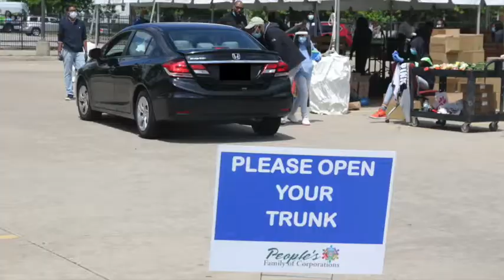St. Louis Area Foodbank | People's Center Mobile Market Volunteers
The Richardson children, age 12-15, have been helping out weekly at People’s Health Center’s Mobile Market.

“It’s fun to come here. It’s fun to see people’s smiles when they get a meal to eat.”

“It’s good to give back to people.”

 Here more on why they love to volunteer to fight hunger and feed hope.

If you need help or want to help the St. Louis Area Foodbank feed more people in the bi-state region, please